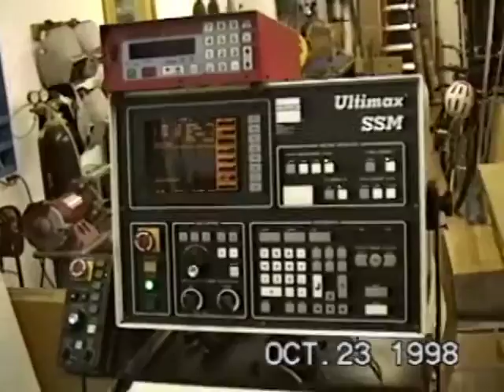Electrokinetics Company Tour - MTV Edit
Electrokinetics Inc. was a New York based product development company founded by Leo Fernekes and Stefan Rublowsky in 1991. The Company was acquired by Razorfish in 1999.

Special thanks to everyone who made EK a great place to work - The best job I ever had.

• Stefan Rublowsky
• Leo Fernekes
• Scott J Kolb
• Chris Cosentino
• Andy George
• Dmitriy Yavid
• Yuliya Gorskaya
• Roel Hammerschlag
• Derek Cheever
• Eric Moore
• Caleb Crye
• Annick Magac
• Todd Puckett
• Ed Kogan
• Pratad
• Vladimir Kutser
• Peter Maksymuk 3rd
• Rebecca Chan
• Elise Barna
• Hannaco Hannafusa
• Cheng Ong
• Rich Gawron
• Jordan Singer
• Maureen Boyle
• Tim Tubtimted
• Timothy Kelley
• David Cowan
• Cliff Rohrabacher
• John-Tom Setin